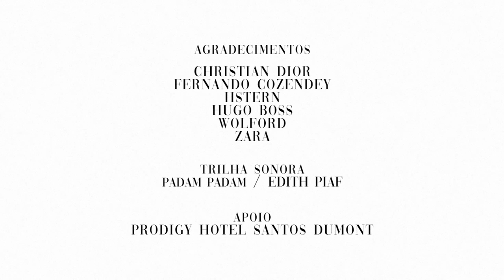Love Me: Nanda Costa e Raphael Vianna interpretam casal em beauty film de Max Weber / Vogue Brasil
No clima do Dia dos Namorados, o beauty artist apresenta, em mood conceitual, as tendências de beleza da temporada. Play!